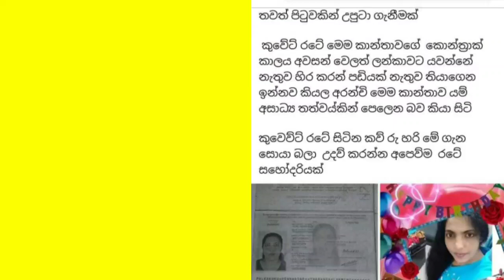හොරා කාපූ අයට වැඩ වර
Kuwait news today sinhala |හොරා කාපු අයට වැඩ වරදී

ආයුබෝවන් හැමෝටම .කුවේට් එකේ මේ දවස් වල .ගොඩක් රස්නෙයි .හිතින් අපි දන්නවා ගොඩක් කට්ටිය එළියෙ වීසා නැතුව වැඩ කරනවා .ඒ කට්ටිය වැඩ කරන්නේ eliye එළියෙ වීසා .තියෙන කට්ටියත් ඉන්නවා නැති කට්ටියත් ඉන්නවා .දැන් ලොකු ප්‍රශ්නයක් ඇහිල තියෙන්නෙ වීසා නැති කට්ටියට .මොකද දැන් එක දිගට පොලිසියෙන් check කරන්න පටන් අරන් තියෙන්නෙ .ඕගොල්ලො දැනුවත්ව කාවහරි විකිණෙනවා නම් මේ කුවේට් එකේ මුදලට ගෙවල් වලට ඒ අයව අත්අඩංගුවට අත් අඩංගුවට ගන්නවා කියලා කුවෙට් රජය විසින් දැනුම් දීලා තියෙනවා .ඉතිං අපි හැමෝම ලංකාවේ අපි ෙ අපි ඉන්නෙ පිටරටක .නමුත් මට මගේ ලංකාවේ කෙනෙක් පාවාදෙන්න බෑ තමයි .එය උනාට මේ වගේ බලු වැඩ කරලා සල්ලි හම්බ කරගන්න කට්ටියම .ගොඩක් පරිස්සමෙන් ඉන්න මොකද ඉස්සරහට සියලු දෙනාම අත්අඩංගුවට ගන්නවා කියලා තමයි කියන්නේ .හැමෝම පරිස්සං වෙලා ඉඳලා ලංකාවට යමු .